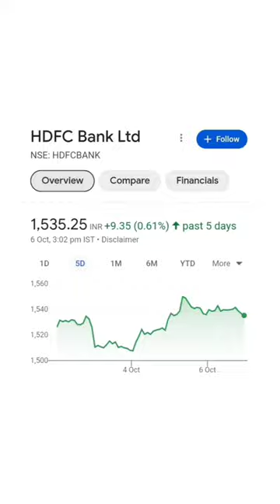All Sectors Best Top Stocks |Top 4 Banking Sector Stocks | Top Power Sectors Stock |Best Sugar Stock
Topic Covered:--
stock market,
share market,
strategy,
bse stock market status,
stock market entry and exit strategies
fundamental analysis and technical analysis,
fundamental analysis for options trading,
fundamental analysis hindi,
share fundamental analysis in hindi,
fundamental kya hai,
company fundamental analysis in hindi,
fundamental stock analysis hindi,
nifty 50 fundamental analysis
options trading,
Top All Sectors Stock
All Sector Stock
All Sectors Stocks
Top Banking Stock
Top bank Share
top banking shares
hdfc bank
hdfc bank share
top energy shares
top energy stocks